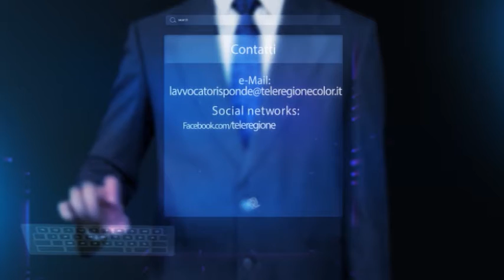Teleregione - Avvocato Risponde - 08 Aprile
Conduce: Imma Ceci;
In studio: Diciollo, Dibenedetto